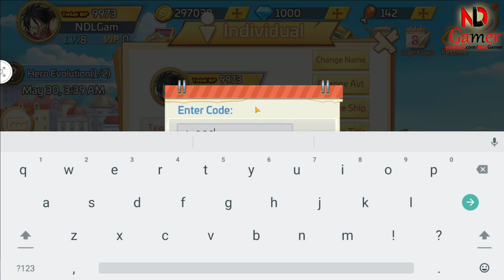Bounty Hunter One Piece gameplay & How to redeem code Bounty Hunter One Piece All 5 Giftcode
In the Android game titled ‘Bounty Hunter’, players embark on an adventurous journey in the world of One Piece. The RPG gameplay is engaging, allowing players to assume the role of a bounty hunter, navigating through treacherous seas and battling fierce opponents. To enhance the gaming experience, players can use bounty hunter giftcodes to receive in-game rewards. Redeeming a bounty hunter code is simple; players need to access the game’s settings and enter the bounty hunter redeem code to claim their prizes and continue their quest for glory and treasure.

Size: 470MB
Language: English

📌Redeem Code
vip666
vip777
vip888
newpirate